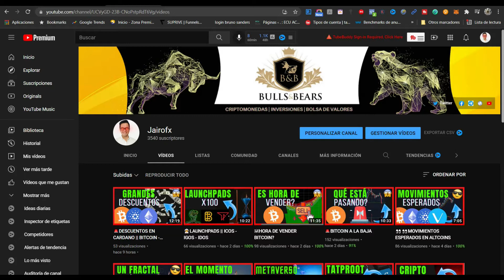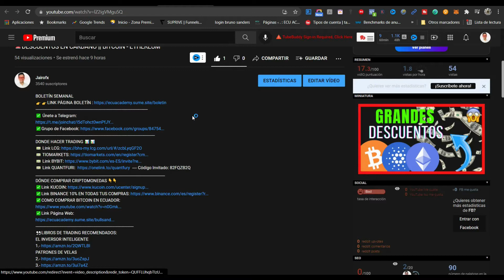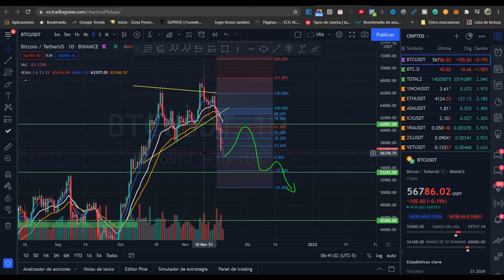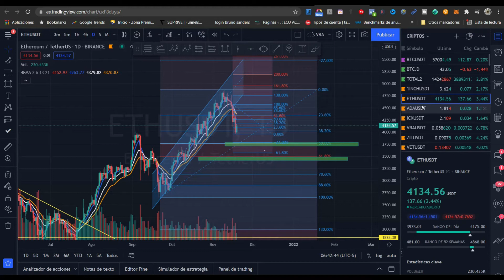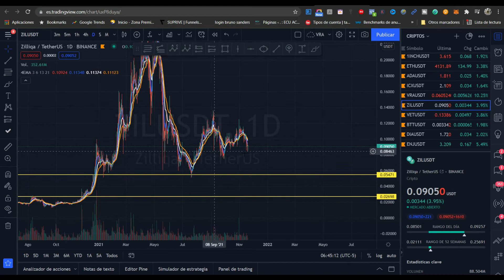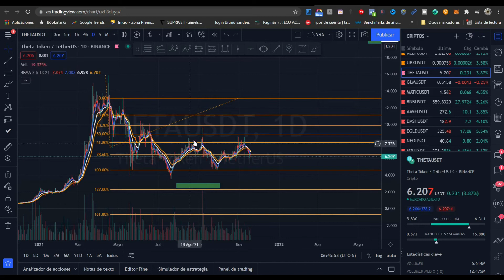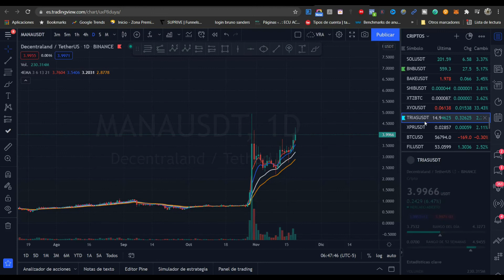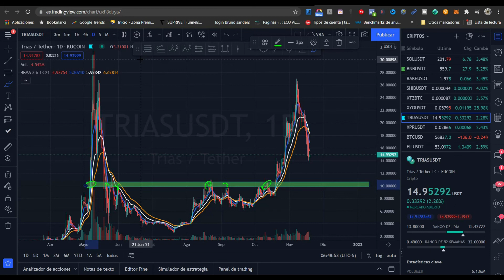📊ALTCOIN ANÁLISIS || QUÉ ESPERAR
BOLETÍN SEMANAL
✅ Únete a Telegram:
DONDE HACER TRADING 📊📊
💵 Link QUANTFURI Código Invitado: 82FQZB2Q
DÓNDE COMPRAR CRIPTOMONEDAS 👇👇
👀LIBROS DE TRADING RECOMENDADOS:
PATRONES DE VELAS
CHARTISMO
INDICADORES TÉCNICOS